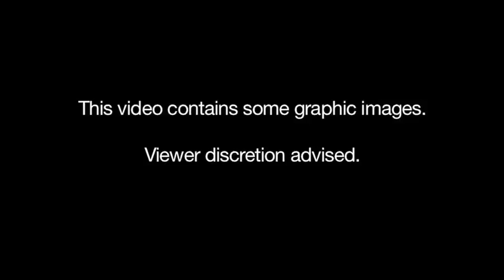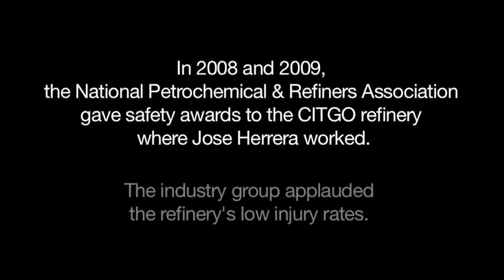A Life Forever Changed: One Refinery Worker's Story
When an accident at the Citgo oil refinery in Corpus Christi, Texas, left Jose Herrera terribly burned, his life was forever changed.